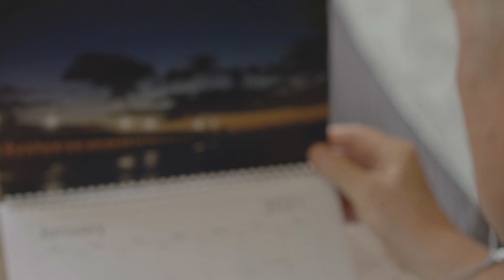Jim Cosper - On Living with Parkinson's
"The first Gulf War was the war I was in, doing salvage work in a harbor where we were covered with the smoke from the burning oil rigs. It would not turn morning until 10 o'clock." A military veteran and macro-photography hobbyist, Jim Cosper shares his diagnosis story and highlights the role of his spouse in experiencing Parkinson's together as a couple.
ParkinsonTV Season 3 tells the stories of twelve incredible individuals with Parkinson's and their journeys to end this debilitating disease.
You can also watch the full documentary and even more Parkinson's content